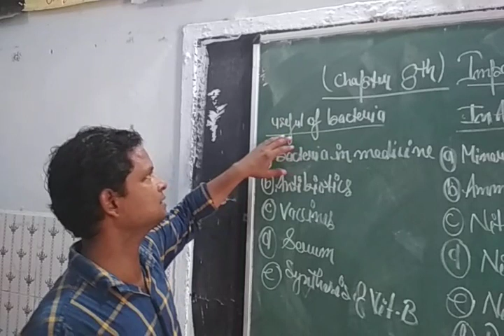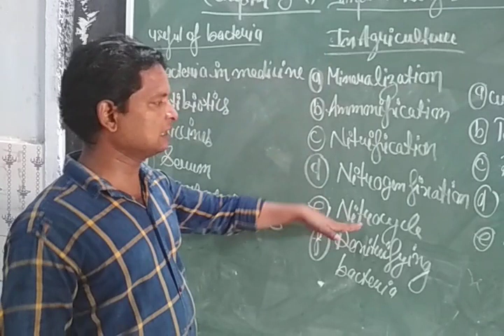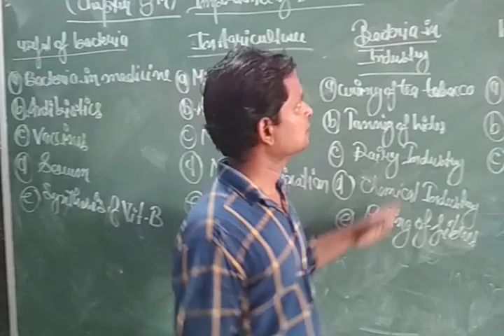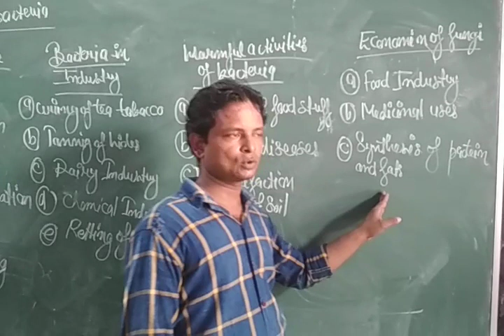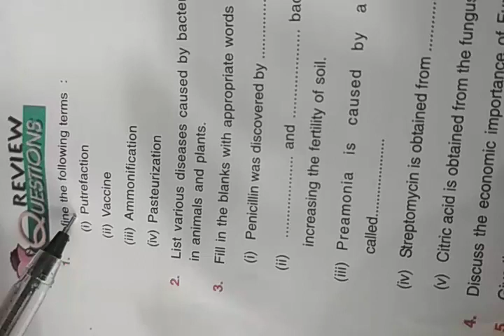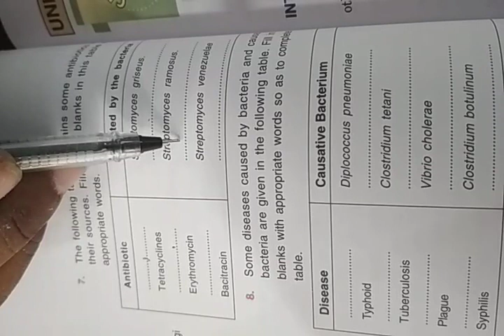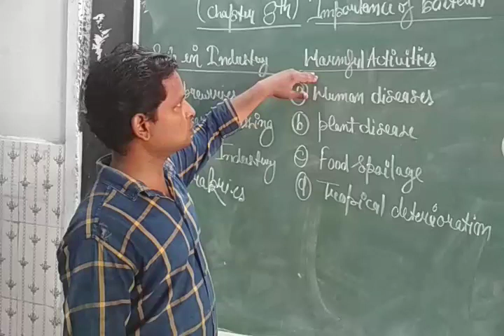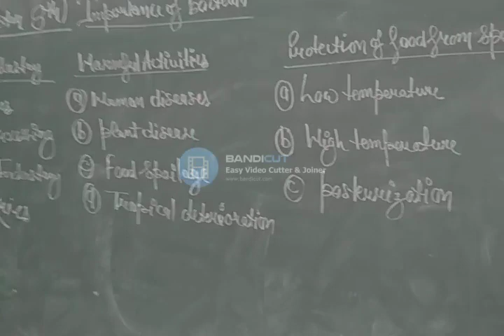CLASS : 9 ,BIOLOGY , CHAPTER : 8 , IMPORTANCE OF BACTERIA AND FUNGI